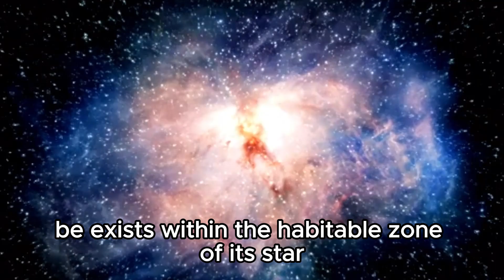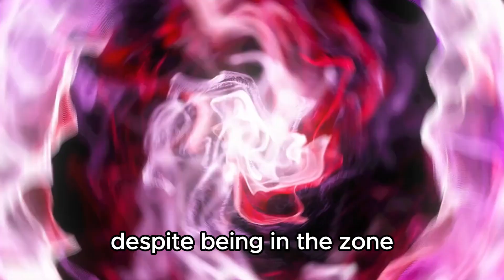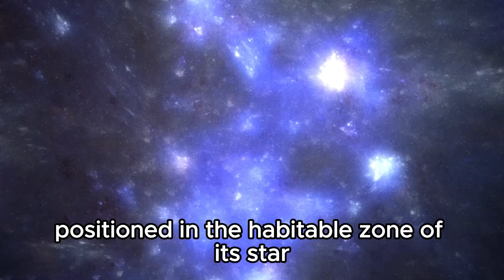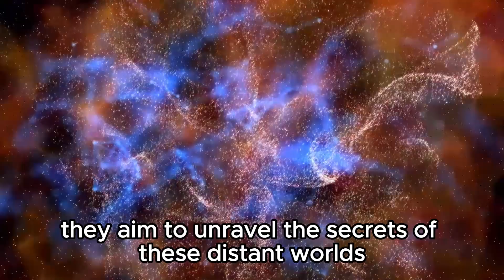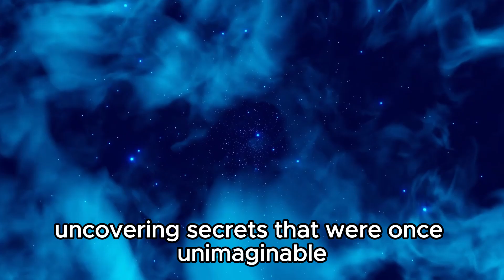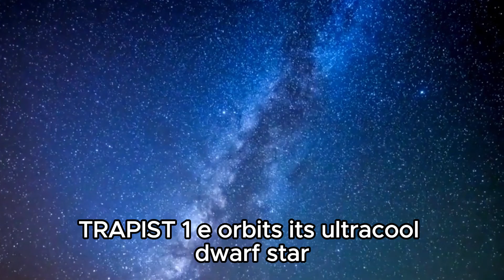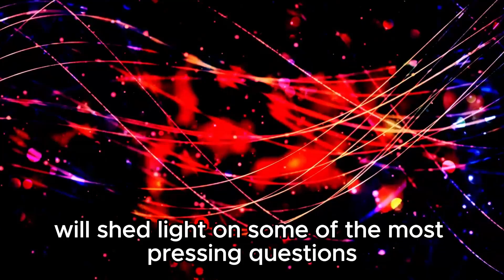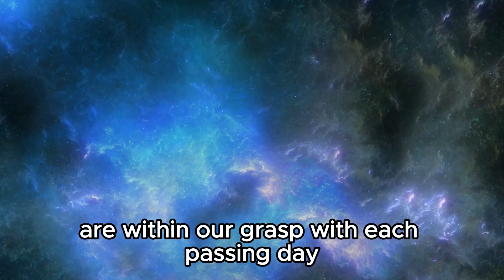1"Breakthrough: James Webb Telescope Captures Jaw-Dropping Image of Massive Cosmic Entity"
🌌 Prepare to be mesmerized as the James Webb Space Telescope unveils a breathtaking glimpse into the cosmos, revealing a colossal cosmic entity unlike anything seen before! Witness the sheer magnitude and beauty of this awe-inspiring celestial phenomenon as it stretches across the vast expanse of space, captivating astronomers and enthusiasts alike.

🔭 Powered by cutting-edge technology and years of meticulous planning, the James Webb Telescope delivers a groundbreaking image that pushes the boundaries of our understanding of the universe. From its intricate details to its immense scale, this discovery ignites a sense of wonder and curiosity about the mysteries that lie beyond our reach.

🎥 Dive deep into the heart of this cosmic spectacle as experts analyze its composition, structure, and significance, shedding light on the secrets hidden within its cosmic embrace. Join us on a journey of exploration and discovery as we unravel the mysteries of the cosmos and glimpse the wonders that await us in the vastness of space.

🌠 Don't miss this historic moment in astronomy – witness the unveiling of a cosmic marvel that redefines our perception of the universe and inspires generations to come!